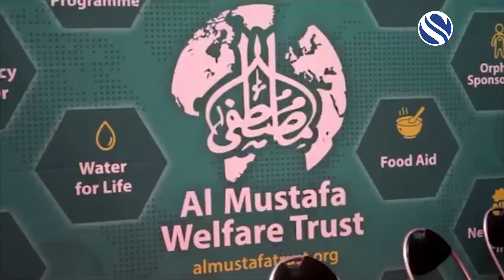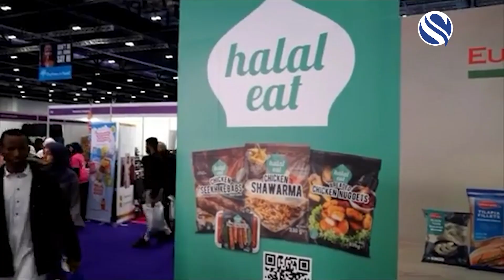১০ বছর পরে আবারো লন্ডনে গ্লোবাল পিস এবং ইউনিটি ফেস্টিভাল | Global Peace & Unity Festival 2024